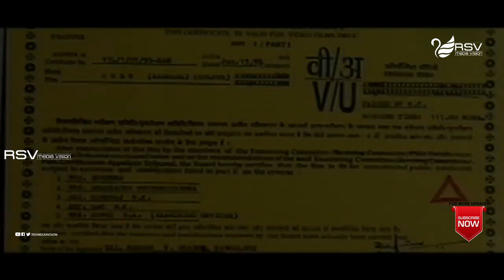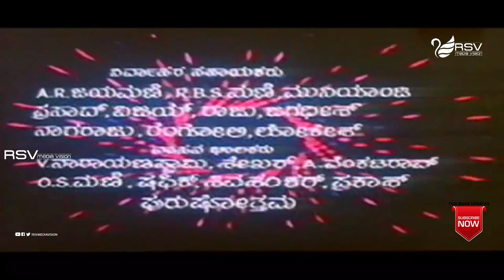Guru | ಗುರು | Full Movie| Ambarish | Srinath | B Sarojadevi | Action Movie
Watch Ambarish, Srinath and B Sarojadevi  playing lead role in the Movie Guru.
ಅಂಬರೀಶ್ (ಮಳವಳ್ಳಿ ಹುಚ್ಚೇಗೌಡ ಅಮರನಾಥ್) (29 ಮೇ 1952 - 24 ನವೆಂಬರ್ 2018)[೧] ಭಾರತೀಯ ಚಲನಚಿತ್ರ ನಟ ಮತ್ತು ಕರ್ನಾಟಕ ರಾಜ್ಯದ ಒಬ್ಬ ರಾಜಕಾರಣಿಯಾಗಿದ್ದರು. ಪುಟ್ಟಣ್ಣ ಕಣಗಾಲ್ ಅವರ ರಾಷ್ಟ್ರೀಯ ಪ್ರಶಸ್ತಿ ವಿಜೇತ ಚಿತ್ರ ನಾಗರಹಾವು (1972) ನಲ್ಲಿ ಚೊಚ್ಚಲ ನಟನೆಯ ನಂತರ, ಅವರ ನಟನಾ ವೃತ್ತಿಯು ಕನ್ನಡ ಚಿತ್ರಗಳಲ್ಲಿ ಖಳ ನಟ ಮತ್ತು ಪೋಷಕ ಪಾತ್ರಗಳನ್ನು ಚಿತ್ರಿಸುವ ಒಂದು ಸಂಕ್ಷಿಪ್ತ ಹಂತದೊಂದಿಗೆ ಪ್ರಾರಂಭವಾಯಿತು. ವಾಣಿಜ್ಯಿಕವಾಗಿ ಯಶಸ್ಸು ಗಳಿಸಿದ ಅನೇಕ ಚಿತ್ರಗಳಲ್ಲಿ ಸ್ವತಃ ಪ್ರಮುಖ ಖಳನಟನಾಗಿ ಸ್ಥಾಪನೆಗೊಂಡ ನಂತರ, ಅನೇಕ ಸಿನೆಮಾಗಳಲ್ಲಿ ನಾಯಕನಟನಾಗಿ ನಟಿಸಿದರು. ರೆಬೆಲ್ ಸ್ಟಾರ್, ಮಂಡ್ಯದ ಗಂಡು ಎಂಬ ಉಪನಾಮವನ್ನು ಗಳಿಸಿದರು.
ಕನ್ನಡ ಚಲನಚಿತ್ರ ರಂಗಕ್ಕೆ ೧೯೭೩ರಲ್ಲಿ, ಪುಟ್ಟಣ್ಣ ಕಣಗಾಲ್ ನಿರ್ದೇಶನದ "ನಾಗರಹಾವು" [೯] ಚಿತ್ರದ (ಜಲೀಲನ ಪಾತ್ರ) ಮೂಲಕ ಪಾದಾರ್ಪಣೆ ಮಾಡಿದರು. ಎಸ್.ವಿ.ರಾಜೇಂದ್ರ ಸಿಂಗ್ ಬಾಬು ನಿರ್ದೇಶಿಸಿದ ಎಚ್.ಕೆ.ಅನಂತರಾವ್ ಅವರ ಕಾದಂಬರಿ ಆಧಾರಿತ ಅಂತ ಚಿತ್ರದ ನಾಯಕನಾಗಿ ಅಭಿನಯಿಸಿದ್ದು ಇವರ ವೃತ್ತಿ ಜೀವನಕ್ಕೆ ಒಂದು ಹೊಸ ಆಯಾಮ ನೀಡಿತು. ಈ ಚಿತ್ರದಲ್ಲಿ ಅನ್ಯಾಯದ ವಿರುದ್ಧ ಸಿಡಿದೇಳುವ ಇನ್ಸ್ಪೆಕ್ಟರ್ ಸುಶೀಲ್ ಕುಮಾರ್ ಪಾತ್ರ ಇವರಿಗೆ 'ರೆಬೆಲ್ ಸ್ಟಾರ್' ಎಂಬ ಇಮೇಜು ನೀಡಿತು. ಅನಂತರ ಇವರು ನಾಯಕ, ಖಳನಾಯಕಪಾತ್ರಗಳಲ್ಲಿ ನಟಿಸಿದರು. ರಂಗನಾಯಕಿ, ಪಡುವಾರಹಳ್ಳಿ ಪಾಂಡವರು, ಮಸಣದ ಹೂವು, ಚಕ್ರವ್ಯೂಹ, ಏಳುಸುತ್ತಿನ ಕೋಟೆ, ಹೃದಯ ಹಾಡಿತು, ಸ್ನೇಹಸಂಬಂಧ, ಬ್ರಹ್ಮಾಸ್ತ್ರ, ಅಮರಜ್ಯೋತಿ ಮೊದಲಾದ ಅನೇಕ ಚಿತ್ರಗಳಲ್ಲಿ ಇವರು ನಟಿಸಿದ್ದಾರೆ. 'ಮಸಣದ ಹೂವು' ಚಿತ್ರದಲ್ಲಿನ ಇವರ ಪಾತ್ರದ ಅಭಿನಯ ಅವಿಸ್ಮರಣೀಯವಾದದ್ದು. 'ಹೃದಯ ಹಾಡಿತು' ಚಿತ್ರ ಇವರ ಚಿತ್ರರಂಗದ ಇಮೇಜನ್ನು ಬದಲಾಯಿಸಿತು. ಚಕ್ರವ್ಯೂಹ ಹಾಗೂ ಮೌನರಾಗ ಚಿತ್ರಗಳು ಇವರಿಗೆ ಜನಪ್ರಿಯತೆ ತಂದುಕೊಟ್ಟವು!. ಜೋ ಸೈಮನ್ ನಿರ್ದೇಶನದಲ್ಲಿ, ೧೯೮೯ರಲ್ಲಿ ಬಿಡುಗಡೆಯಾದ ಹಾಂಕಾಂಗ್ನಲ್ಲಿ ಏಜೆಂಟ್ ಅಮರ್ ಇವರ ನೂರನೇ ಚಿತ್ರ. ಇವರು ಇಲ್ಲಿಯವರೆಗೆ ಸುಮಾರು ೨೦೦ಕ್ಕೂ ಹೆಚ್ಚಿನ ಚಿತ್ರಗಳಲ್ಲಿ ನಟಿಸಿದ್ದಾರೆ.
Film: Guru
Starcast: Ambarish, Srinath, B Sarojadevi
Director: Srikanth Nahatha
Producer: Srikanth Nahatha
Banner: Srikanth & Srikanth Enterprises
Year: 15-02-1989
Songs :
1.Cheluvano Rasikano
2.Nannantha Hudugi
3.Nee Muttidare Saaku
4.Ardha Rathri Veleli
5.Badukalu Ariyada
Singers : Vani Jayaram, SPB, Bappi Lahiri, Chithra
Lyrics : Chi Udayashankar